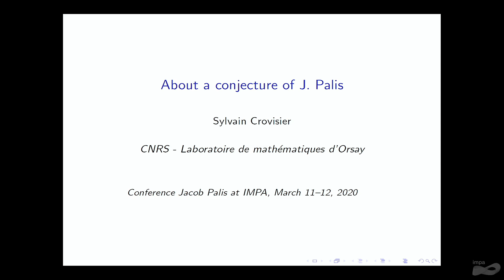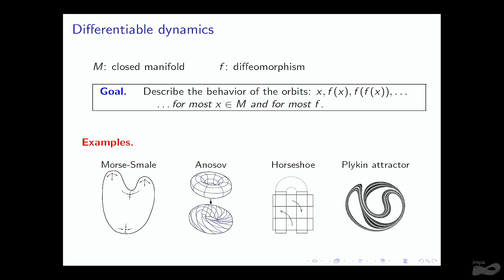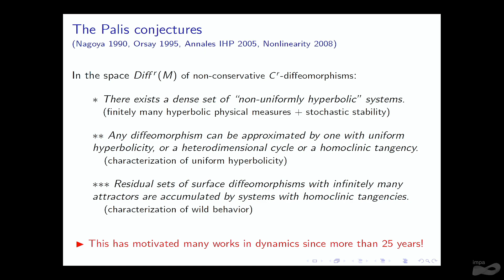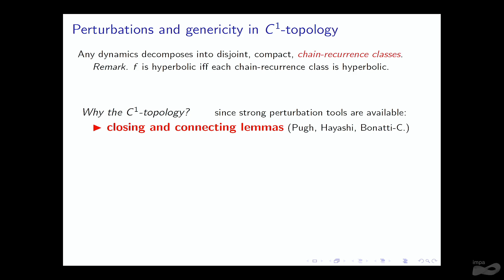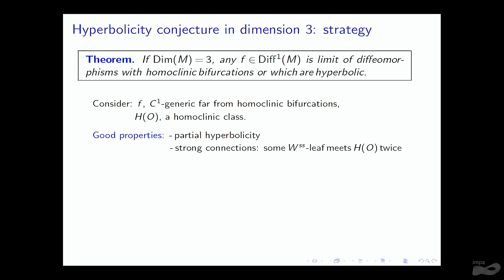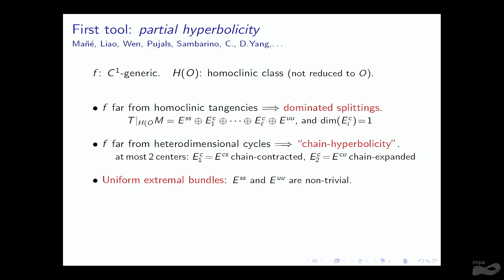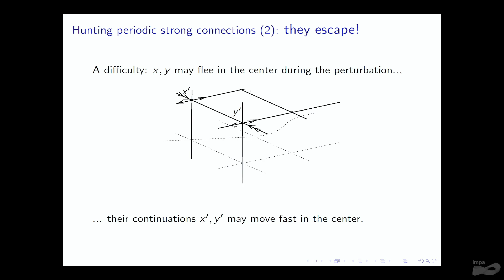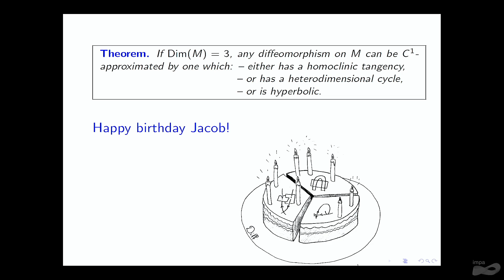Conference Jacob Palis at IMPA - About a conjecture of J. Palis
"On Jacob mathematical and non-mathematical contributions"
Speaker: Sylvain Crovisier (Université Paris-Sud 11) - About a conjecture of J. Palis

This meeting is focused on the presentation and discussion of the mathematical work of Jacob Palis, focusing on the new perspectives that his mathematical contributions have opened. This meeting will complement the international conference in celebration of his birthday, which will take place at the International Center for Theoretical Physics (ICTP) in Trieste in August 2020. Researchers with a special connection with Jacob throughout his career will be invited to participate, as well his former students and collaborators.

Satellite Conferences:
March 10th – Academical Bridges, celebrating Jacob Palis 80th birthday
March 13th – EDAÍ, also celebrating Jacob Palis 80th birthday – PUC-RJ

Organizing Committee:
Lorenzo J. Díaz (PUC-Rio) – Coordinator